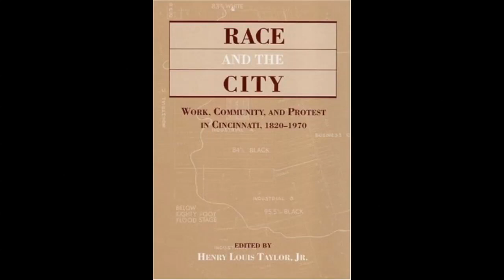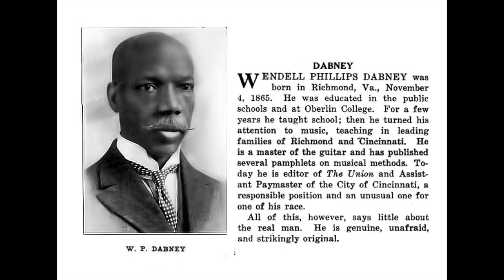Race and the City Chapter 8 James Hathaway Robinson and the Origins of Professional Social Work...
Race and the City Chapter 8 James Hathaway Robinson and the Origins of Professional Social Work in the Black Community by Andrea Tuttle Kornbluh

Race and the City: Work, Community and Protest in Cincinnati, 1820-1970 edited by Henry Louis Taylor, Jr.

A compilation of essays written for Cincinnati's bicentennial in 1988 edited by Henry Louis Taylor, Jr. Published in 1993 by University of Illinois Press ISBN 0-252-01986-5